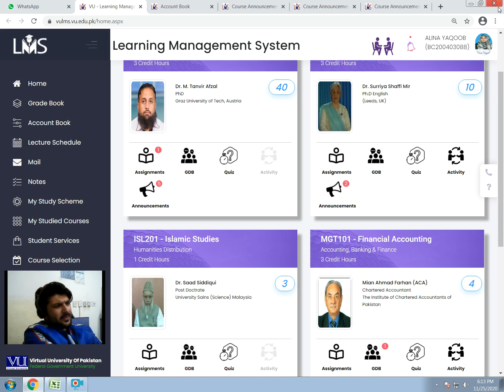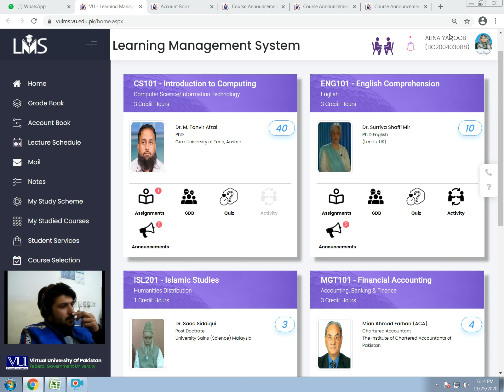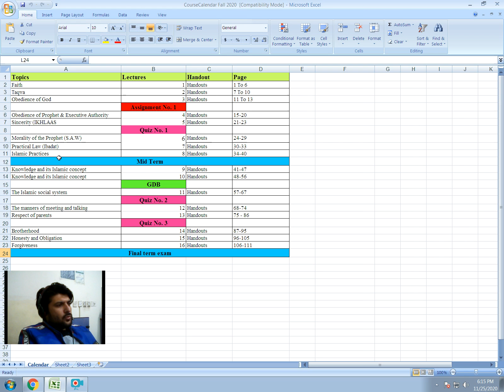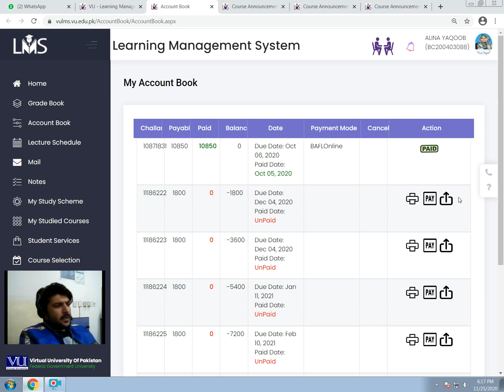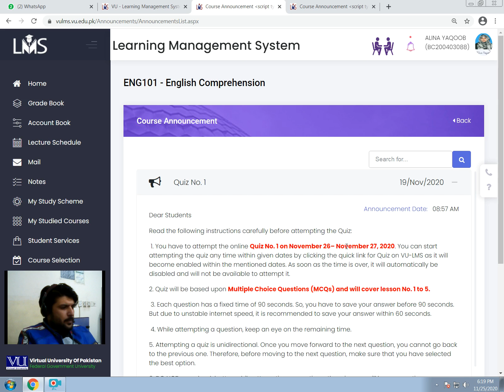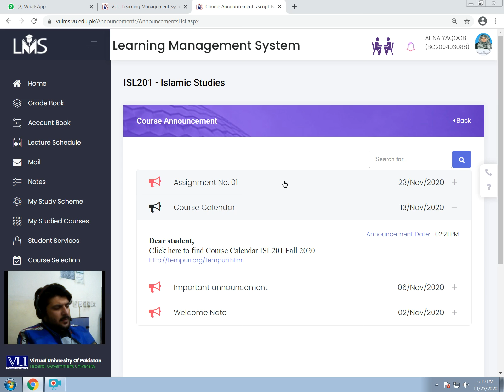Important Announcement About LMS AND QUIZ GDB and Assignment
Dear Students
In this video, I will tell you about orientation  .